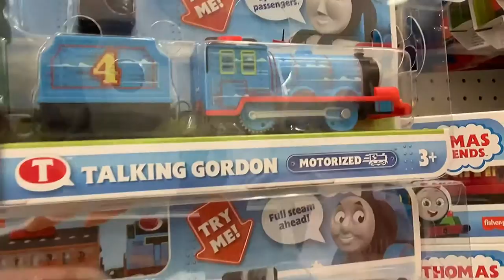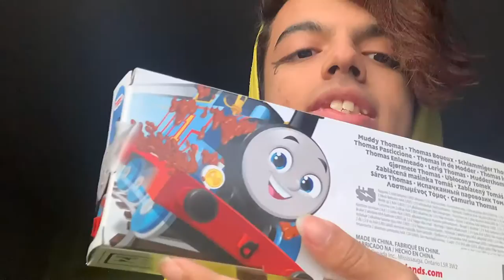Trackmaster/Motorized Muddy Thomas Unboxing {All Engines Go!}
Welcome to this unboxing video, where I will be showcasing the new All Engines Go Muddy Thomas. My besties Blade and Evie accompany me, so I hope you enjoy!